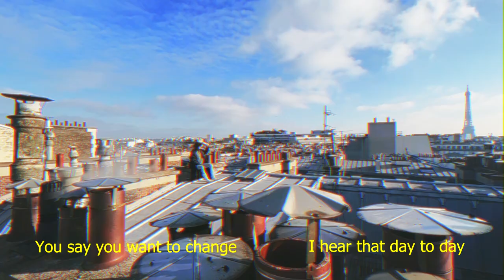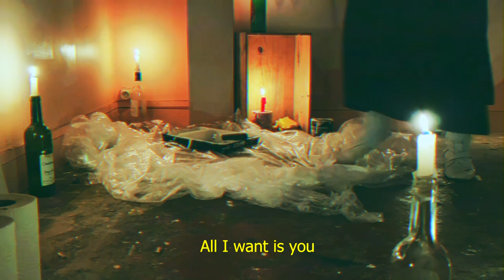Mind Shrine - Pocket Change (Official Music Video)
Original music by Mind Shrine off of their 2nd studio EP “Is It You?”